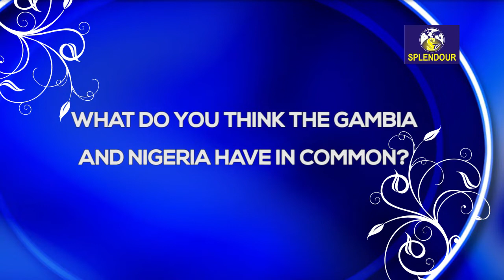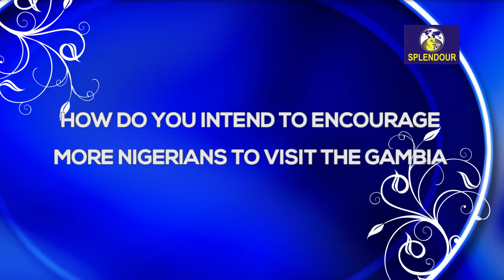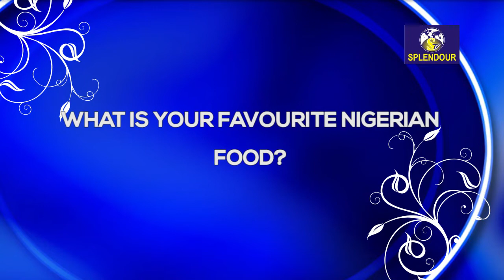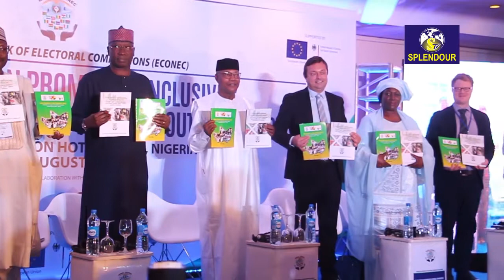WHAT EX-BBA STAR SAID POLICE DID TO HIM IN S/A,EXCLUSIVE INTERVIEW WITH GAMBIA AMB.& ECONEC 2019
XENOPHOBIC ATTACK: SEE WHAT POLICE DID TO EX -BBA